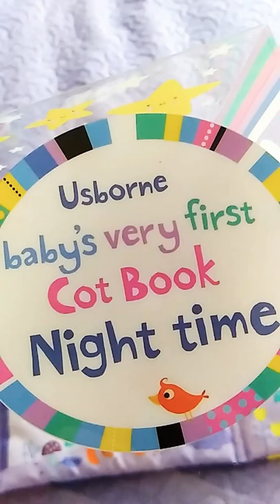Baby's First Coat book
Babies will love to hug and play with this enchanting, concertina cot book made from cloth and stuffed for extra softness. The wordless pages show friendly animals flying through the stars on a rocket or cosy in their woodland homes. With short ties to attach the book to a cot or baby gym and a keepsake box, this is a lovely gift for a new baby.

Great idea to baby's first gift
Or Baby shower gift.

And follow on Instagram to see more about child books.